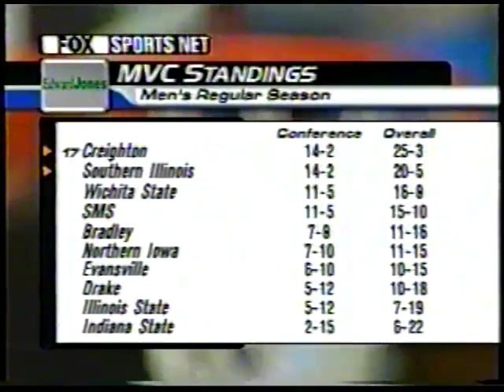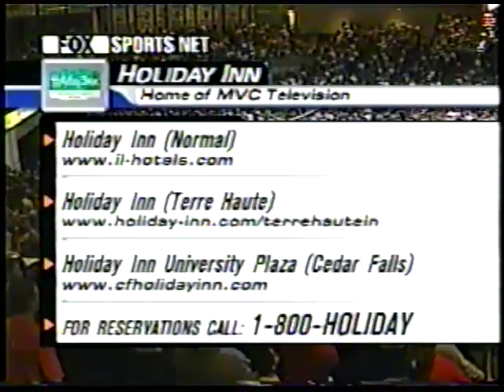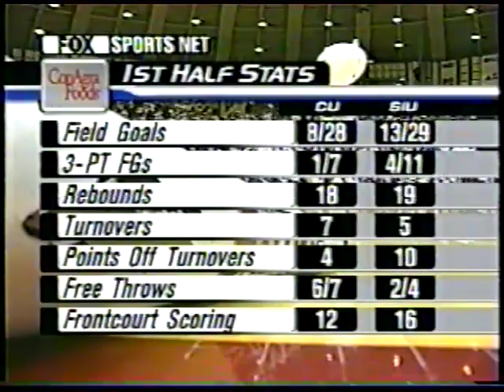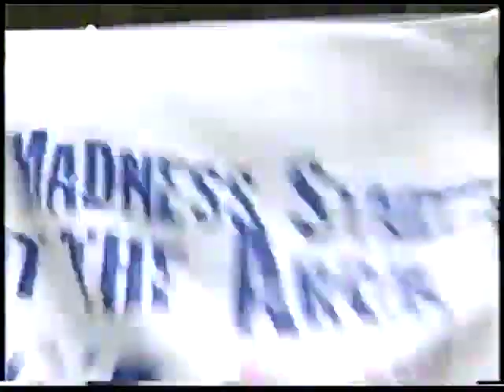2003-03-01 – SIU 70 vs (17) Creighton 62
On March first, 2003, the Creighton Blue Jays and SIU Salukis were tied for first in the Missouri Valley Conference.  The Blue Jays were riding high and ranked #17 in the nation when they came to the SIU Arena to take on The Dawgs.  They had already beaten Southern once in Omaha, but it would be a different story on The Dawg’s home court.

Game highlights from WSIL and KFVS local sports follow the broadcast.

A year after making the Sweet 16, the 2002-03 Salukis would be hard-pressed to improve on the previous year’s showing.  Once again, the team would win the Missouri Valley Conference regular season title (solo this time) only to fall short in the conference tournament to the Creighton Blue Jays.  Once again, The Dawgs would make the NCAA Tournament with an at-large bid; only to fall to Missouri in the first round following a controversial call that went to the “big school.”  Bruce Weber’s last season as the Salukis head coach saw the team finish with a 24-7 record.

Kent Williams and Jermaine Dearman concluded their Salukis Hall Of Fame careers, future hall of famer Darren Brooks was a key player in his sophomore campaign.  Other key team members included Stetson Hairston, Brad Korn, Bryan Turner, Josh Warren and Sylvester Willis.  Future star Tony Young was on the bench as a red-shirt freshman.